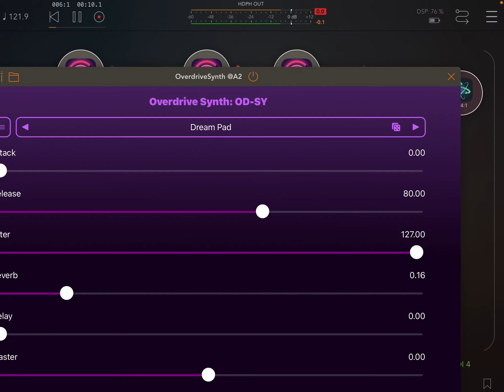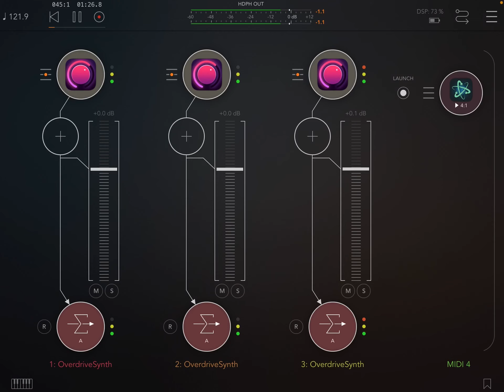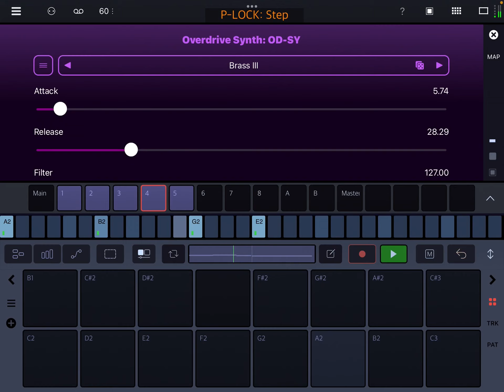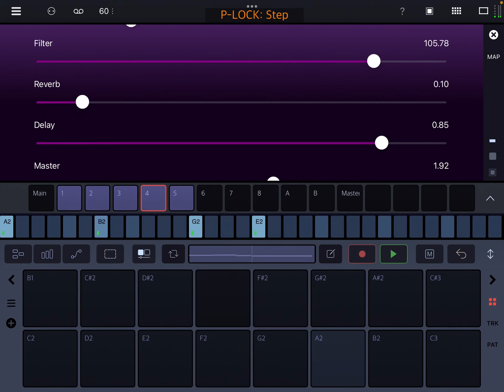Giveaway + Demo | OD-SY (Overdrive Synth) - Multi-Sampler Synth plugin for iOS | By Moby Pixel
I'm giving away 3 copies of OD-SY's in-app purchase.